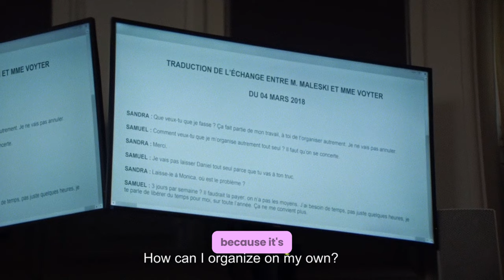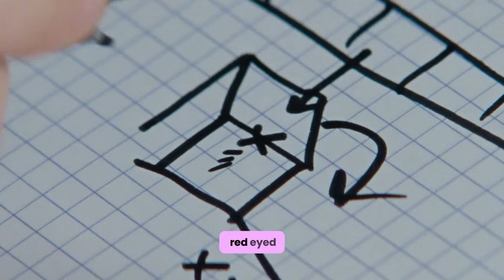Anatomy of a Fall Explained (for dummies)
Let's talk about Anatomy of a Fall; consider this an explanation of who or what really killed Samuel: was it Sandra (played by Sandra Huller) or something more sinister: like maybe a mid-life crisis?
Let's talk about Anatomy of a Fall; consider this an explanation of how Sandra (played by Sandra Huller) is framed as guilty throughout the movie - the writing techniques that made this so efficient -

Anatomy of a fall explained

A Cards and Reels Production
Created by Oseremen “Josemaria” Ojesebholo and Ehidiamhen “John-Paul” Ojesebholo